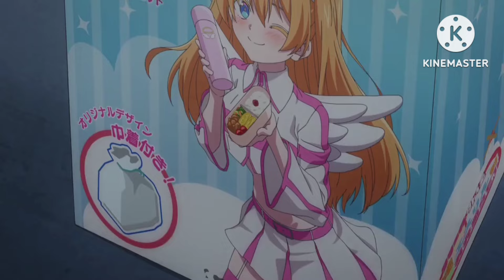2.5 Dimensional Seduction [ AMV ] - Closer To You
2.5 Dimensional Seduction AMV // AMV - Closer To You

▶Anime: 2.5 Dimensional Seduction / 2.5-jigen no Ririsa
▶Episode: 20
▶Song: Rasmus Hagen - Closer To You ft. Nora Andersson

⭐And check out the last AMV video